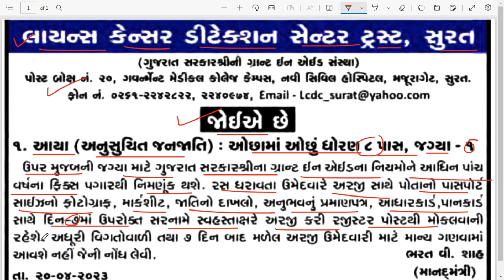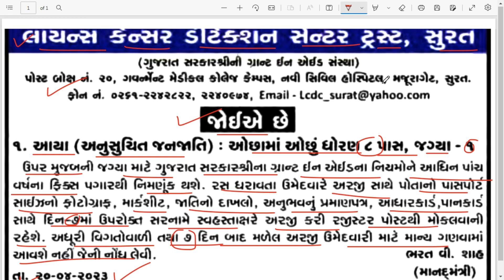Latest Gujarat Government Jobs 2023 | 10th 12th Pass Govt Jobs 2023 | Government Recruitment 2023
Latest Gujarat Government Jobs 2023 | 10th 12th Pass Govt Jobs 2023 | Government Jobs in Gujarat 2023 | Apprentice Recruitment 2023

Your Query Solved👇

sachivalaya gandhinagar job vacancy 2023
gandhinagar sachivalaya vacancy 2023
government jobs in gandhinagar sachivalaya
government central press gandhinagar address
gazette gujarat download
sachivalaya gandhinagar job salary
dgps gujarat
gazette gujarat download
dgps gujarat
sarkari mudranalaya rajkot address
sarkari mudranalaya rajkot
sarkari mudranalaya vadodara
gandhinagar recruitment 2022
sarkari mudranalaya
Latest Gujarat Government Jobs 2023
10th 12th Pass Govt Jobs 2023
10th pass govt job for female
10th pass govt job vacancy 2023
10th pass govt job list
10th pass govt job for female 2023
10th pass vacancy 2023
ojas 10th pass job
10th pass govt job for male
10 pass bharti gujarat 2023
10th pass job government gujarat 2023
10th pass job gujarat
10th pass govt job gujarat
10th pass job * 2023 gujarat
12 pass job gujarat
12 pass bharti 2023 gujarat
12 pass government jobs gujarat
*12 pass job 2023 gujarat
*12*12 pass job 2023 gujarat
12th pass job * 2023 gujarat
12th pass government jobs in gujarat 2023
new vacancy 2023 12th pass government
gujarat government jobs 2023
new bharti 2023 gujarat 12th pass
upcoming bharti 2023 gujarat
maru gujarat bharti 2023
12th pass govt job for female 2023
gujarat government jobs 12th pass
iti job gujarat
iti job vacancy in gujarat
gujarat iti job
iti recruitment 2022 gujarat
apprentice jobs iti
iti apprentice company list
apprenticeship gov in
apprentice jobs iti electrician
apprentice job in railway
diploma apprentice in railway
apprentice jobs iti
apprenticeship gov in
job recruitment 2023
apprenticeship 2023
apprenticeship recruitment 2023
apprenticeship jobs 2023
apprenticeship recruitment 2023
*apprenticeship recruitment jobs 2023
Nagar Palika Recruitment 2023
Gujarat Bharti in 2023
Nagar Palika Vacancy 2023
Govt April 2023
Gujarat Nagarpalika Recruitment 2023
nagar nigam vacancy 2023
nagarpalika recruitment 2023
nagarpalika recruitment 2023
gujarat nagar palika vacancy 2023
nagar palika bharti 2022 gujarat
nagar palika jobs 2022
nagar palika jobs
nagarpalika job gujarat 2023
Nagarpalika Jobs - SabkaGujarat.in
Nagar Palika New Recruitment 2023,
Nagar Palika Ankaleshwar Recruitment 2023,
Nagar Palika gujarat recruitment 2023,